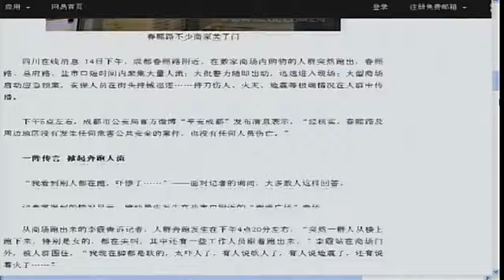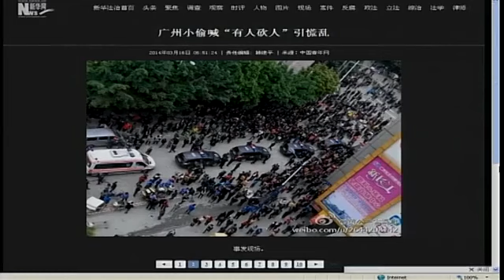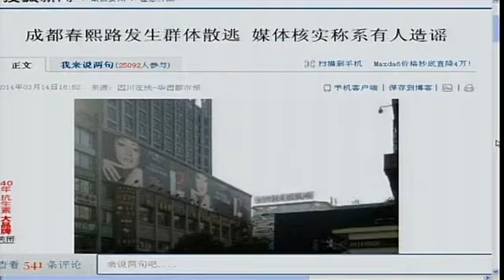时事大家谈：春熙路散逃，咕咚真貌是维稳？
昆明31事件之后，中国公安部要求各都市进行常态性武装巡逻。3月14号，成都闹区春熙路忽然许多人跑了起来，根据中国经济观察报记者的说法，当时是一群少数民族在街上走过，看见他们的成都人吓的跑起来，那些少数民族也吓的跑了起来，于是满街的人都跑了起来。春熙路散逃事件是否是昆明31事件的余震？中国民众为何人心惶惶，一点风声就当作是咕咚来了？追本溯源，咕咚的真面貌是否其实就是中国政府的高压维稳？武装巡逻是否防止恐怖暴力的有效方式？脸书: